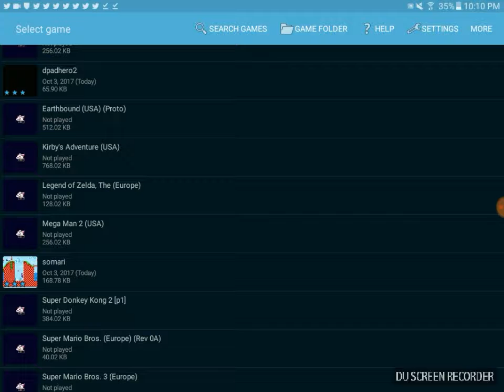Nes homebrew and bootlegs